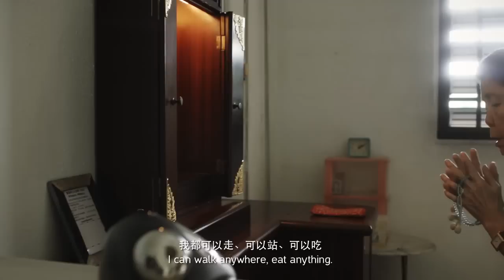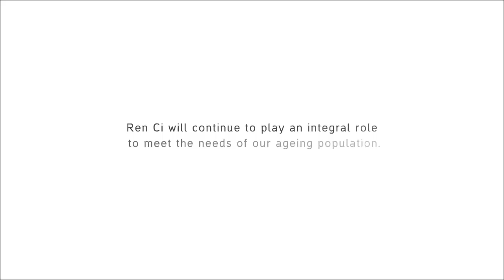Ren Ci Hospital: Caring for the Community, In the Community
As a leading Intermediate and Long-Term Care (ILTC) service provider, Ren Ci Hospital has more than 500 inpatient beds across its three facilities: Ren Ci Community Hospital, Ren Ci Nursing Home and Ren Ci Long Term Care. Watch the video to find out how we help and reach out to each and every patient.